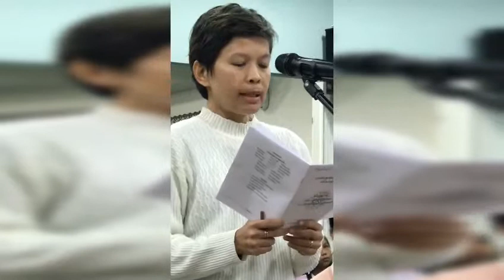การมอบถวายตัว ของ พี่น้อง หญิง เปิดหมู่ย่อยยุวชน